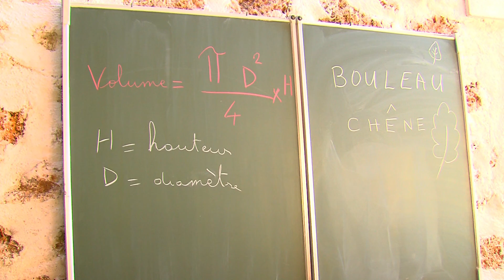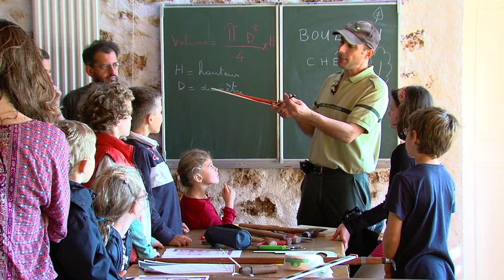Mieux connaître les outils des agents forestiers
Une balade en forêt pour calculer la taille d’un arbre ou la surface d’une parcelle. Un atelier proposé par l’ONF dont le but était de sensibiliser à l’importance des mathématiques.